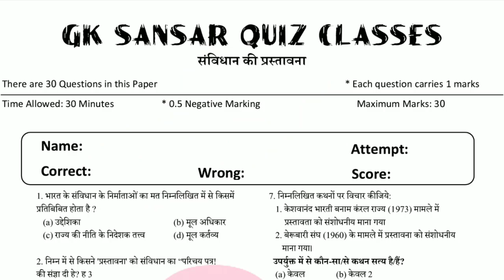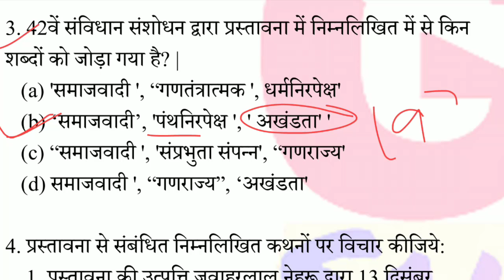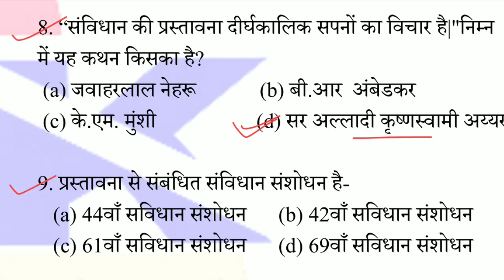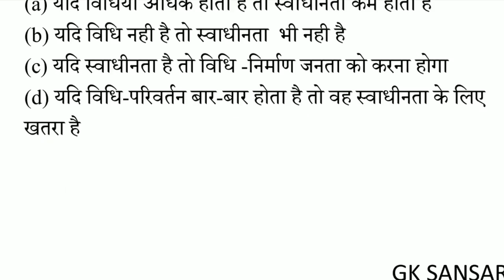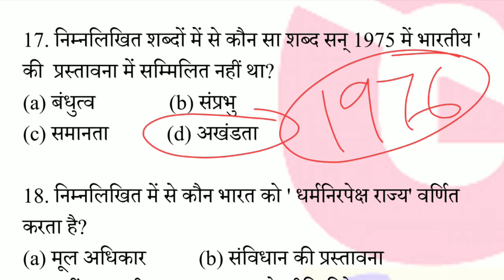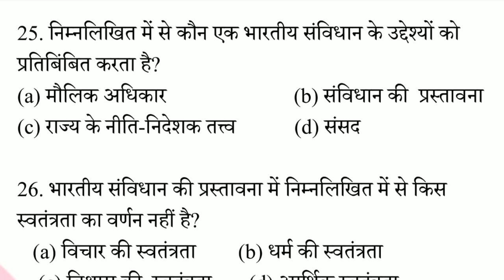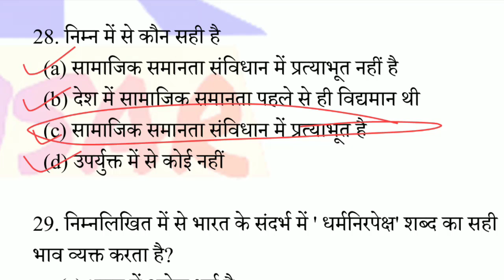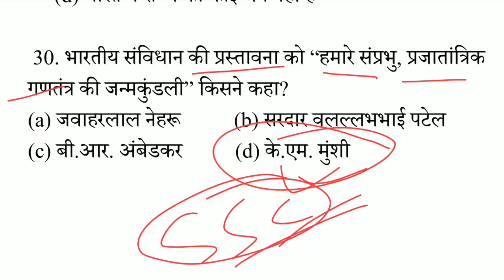Polity gk | संविधान की प्रस्तावना | Top 30 Mcq Preamble of the Constitution For all Competitive Exam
संविधान किन आदर्शों, आकांक्षाओं को प्रकट करता है, इसका निर्धारण भी उद्देशिका से हो जाता है। सर्वोच्च न्यायालय के मतानुसार उद्देशिका का प्रयोग संविधान निर्माताओ के मस्तिष्क में झांकने और उनके उद्देश्य को जानने में प्रयोग की जा सकती है। उद्देशिका यह घोषणा करती है कि संविधान अपनी शक्ति सीधे जनता से प्राप्त करता है। इसी कारण यह ‘हम भारत के लोग’ से प्रारम्भ होती है।

आपके आगामी सभी प्रतियोगी परीक्षा के लिए उपयोगी है |
आप सब अपना प्यार video को Like और Share करके जरुर दे

Whatsapp Group. To join whatsapp your name and city on